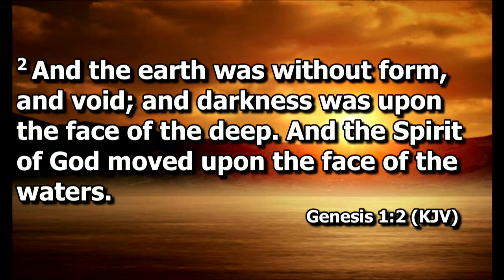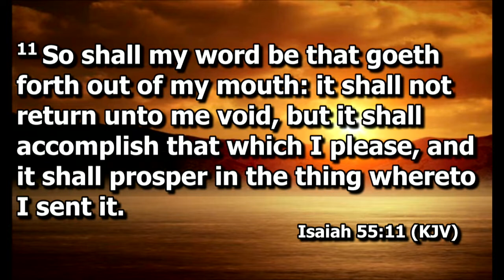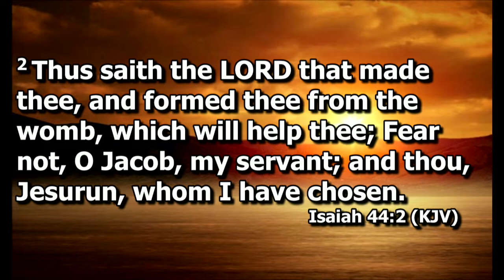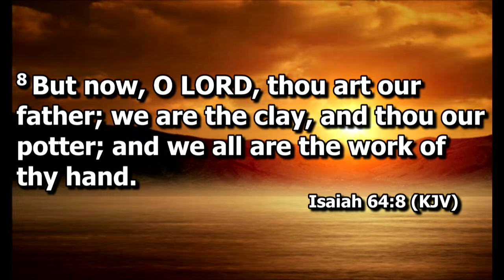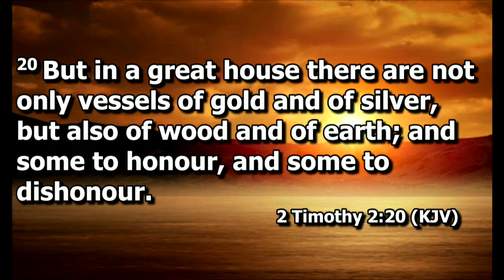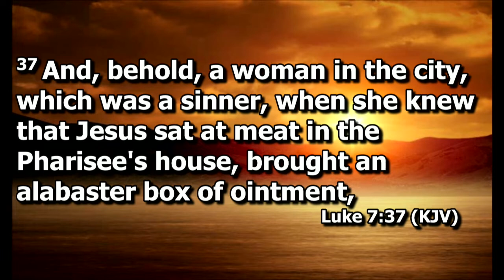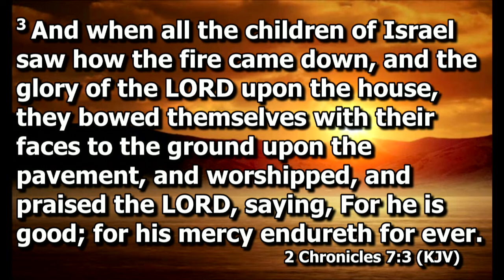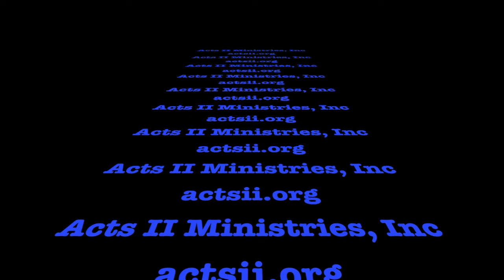Formed to Be Filled- Darren Dyke